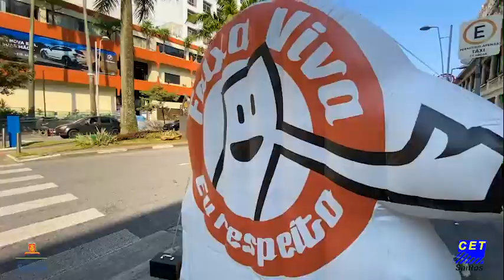Criado há dez anos, Faixa Viva é o maior exemplo de gentileza no trânsito